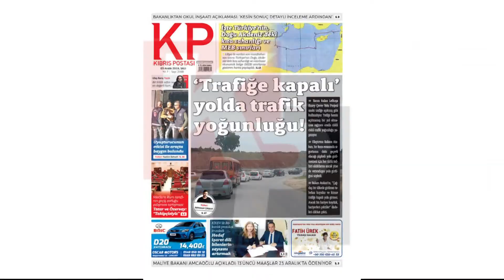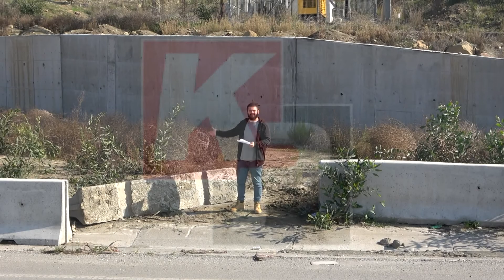Bakanlık kapıyor, vatandaş açıyor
Trafiğe kapalı halde bulunan ve Hamitköy’den; Girne – Lefkoşa Anayolu’na kadar uzanan Lefkoşa Kuzey Çevre Yolu’nda oluşan ‘trafik kuyrukları’ üzerine, Bayındırlık ve Ulaştırma Bakanlığı;yolun girişini, toprak setle güçlendirilmiş beton yapılarla ikinci kez trafiğe kapattı. Fakat Lefkoşa trafiğine dayanamayan vatandaş, Girne – Lefkoşa Anayolu’ndan, çevre yoluna bağlanan ‘yasa dışı bir alternatif’ daha üretti.